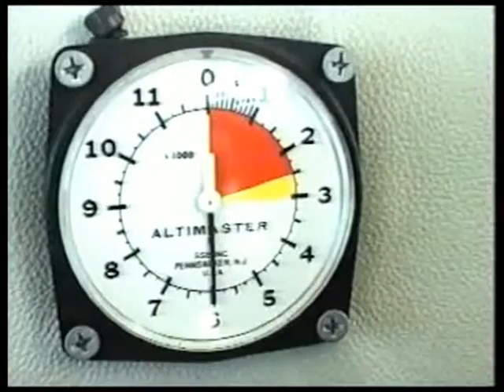Skydive Space Center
first jump